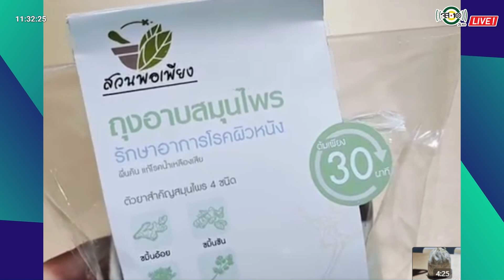ตอนที่ 7 RDPB Camp รุ่นที่ 14 เยาวชนสานรักษ์ พิทักษ์สิ่งแวดล้อม โอบอ้อมสังคมยั่งยืน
โครงการค่ายเยาวชนรู้งานสืบสานพระราชดำริ RDPB CAMP รุ่นที่ 14 ภายใต้หัวข้อ “ เยาวชนสานรักษ์  พิทักษ์สิ่งแวดล้อม โอบอ้อมสังคมยั่งยืน” ทำให้เห็นว่าพลังของคนรุ่นใหม่มีความแข็งแกร่ง และมีความมุ่งมั่นที่จะนำแนวพระราชดำริ และองค์ความรู้ต่างๆ ที่ได้รับจากการเข้าร่วมโครงการ RDPB CAMP นำไปปรับใช้และนำไปสานต่อในชุมชนให้เกิดการต่อยอดที่ยั่งยืนต่อไป